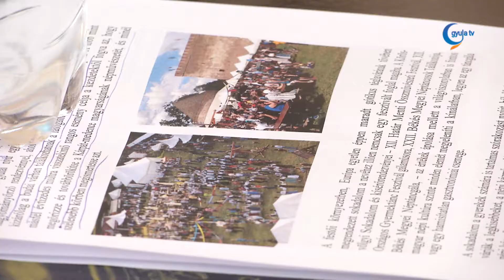A szövés-fonás lesz a gyulai Körösvölgyi Sokadalom fő témája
A Körösvölgyi Sokadalom létrejöttének körülményeire, a Millecentenárium időszakára emlékezett a rondellánál szerdán megtartott sajtótájékoztatón Mlinár Pál, a békéscsabai Balassi Táncegyüttes vezetője. hangsúlyozta, az akkor több helyen megrendezett programok közül ma már kevés él, a gyulai viszont ezek közé tartozik.

Hegedűsné Farkas Lilla, a Békés Megyei Néptáncosok Szövetségének elnöke arról beszélt, hogy immár 12. alkalommal rendezik meg az Országos Gyermektánc Fesztivált, amelyen csaknem négyszázan lépnek fel, majd a Határmenti Összművészeti Fesztivált, majd a Békés Megyei Néptánc gálát.

A rendezvény sikerének két fontos összetevője van Pál Miklósné, a  Békés Megyei Népművészeti Egyesület elnöke szerint. Az egyik a szervezők, a másik pedig a látogatók oldalán keresendő.

Görgényi Ernő gyulai polgármester kiemelte, a Várkertben pénteken kezdődő és három napon át tartó rendezvény illeszkedik a gyulai nyári idegenforgalmai szezonhoz.

A péntektől vasárnapig tartó Körösvölgyi Sokadalom fő témája idén a szövés - fonás. A látogatók bepillantást nyerhetnek egy hagyományos parasztudvar milliőjébe és megismerkedhetnek a népi kézműves mesterségekkel.